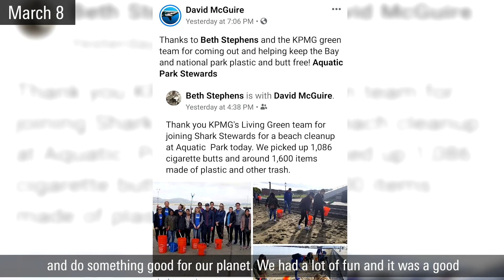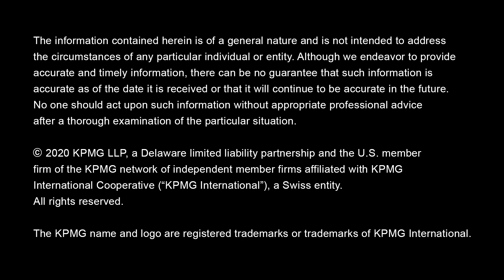KPMG Voices: Beth Stephens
Meet Beth Stephens, an executive assistant in our Audit practice and serves the greater good as an environmental champion. She recently spearheaded a beach cleanup at Aquatic Park in San Francisco, California with her KPMG colleagues. As we nationally recognize Earth Day and Administrative Professionals Day, we are sharing Stephens' story in honor of these two important roles she plays at KPMG